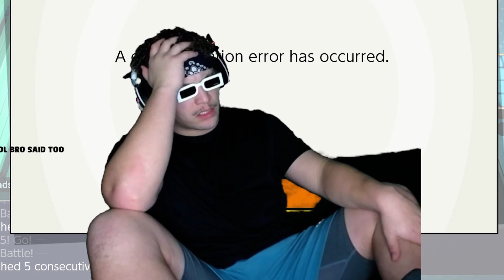DISRESPECTFUL FOX PLAYER COOKS ME THEN KICKS ME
i cannot stand playing fox...